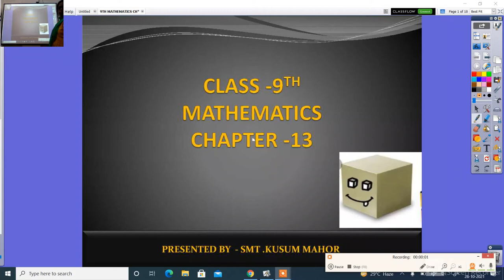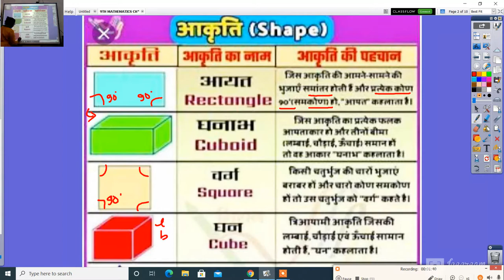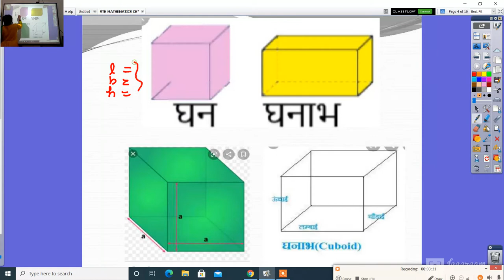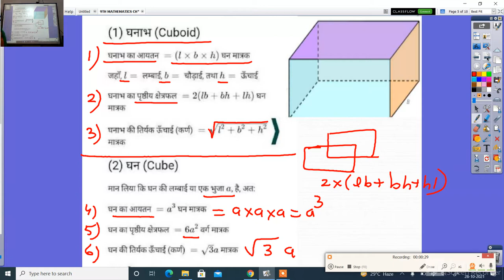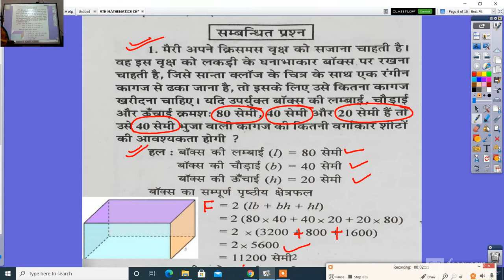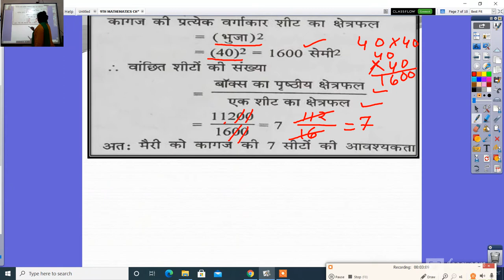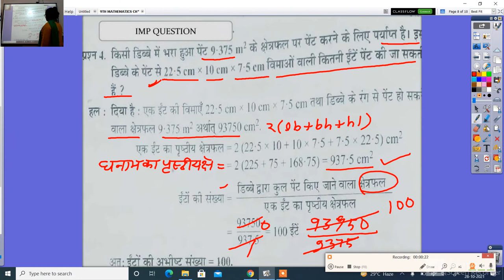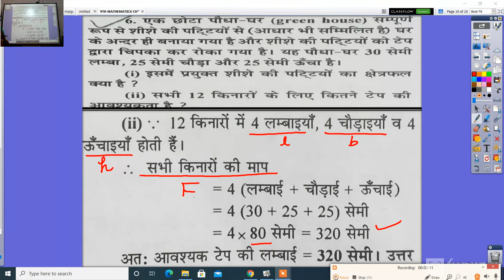9TH MATHEMATICS CHAPTER 13 PRASHTIYA KHETRAFHAL